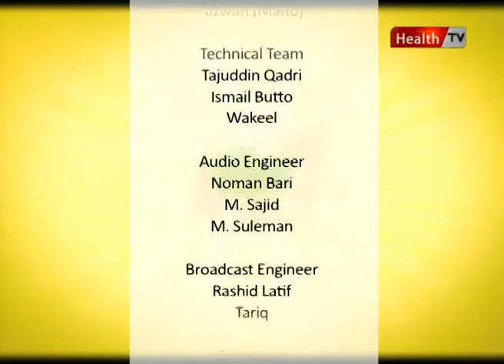Healthy Cooking - "STIR FRIED VEGETABLES" Part-4 (21 Nov 2011) Health TV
Healthy Cooking - "STIR FRIED VEGETABLES" Part-4 (21 Nov 2011) Health TV. It's a live program with Amna Khan focusing on cooking/baking dishes that are healthy, high in nutritional value, complimenting an active lifestyle.  Amna keeps the viewers engaged with live calls and health tips about the various ingredients used in a particular dish. You can also call her to ask for any type of recipes for healthy and delicious foods. Amna Khan also share her views about healthy foods, healthy eating, healthy lifestyle, healthy recipes, diet food, healthy meal, best dishes of all times, most favorite dishes in Pakistan, Chinese food, Italian food, healthy Pakistani foods, healthy Indian foods, best healthy recipes, fast food, health & fitness, food channel, food infotainment and enjoy the healthy food with your family.